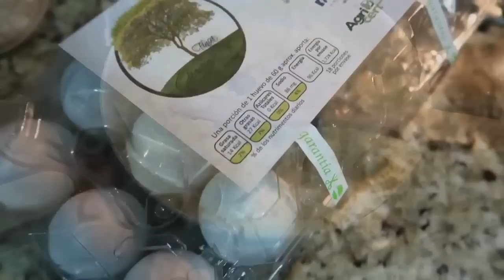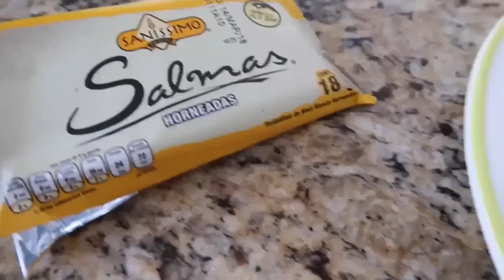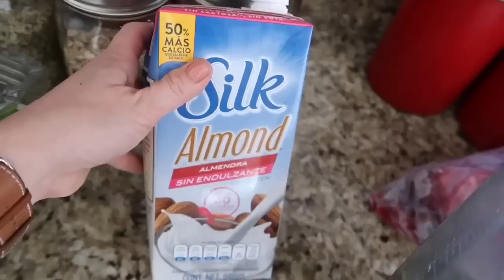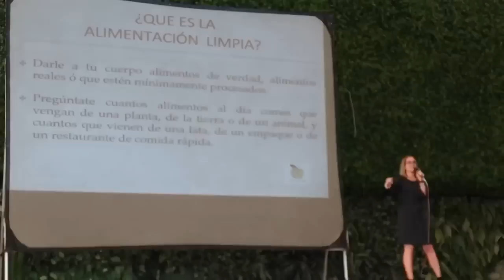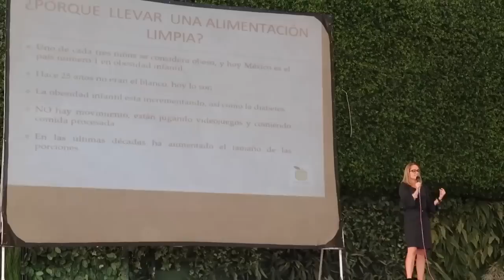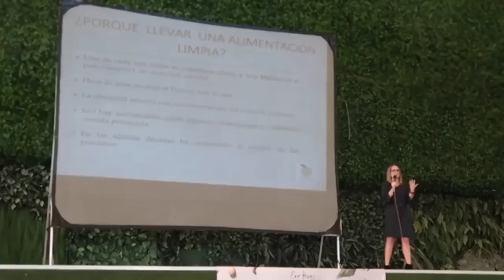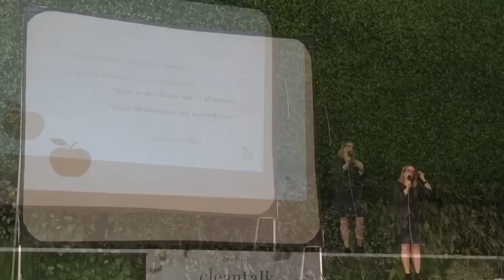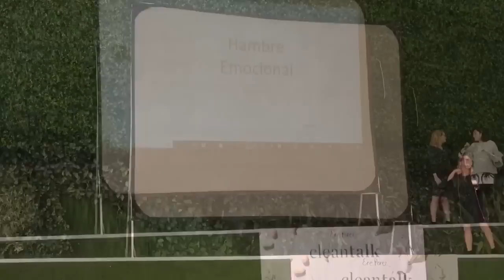Que Comi Hoy Semanal | Receta Pan Con Aguacate, Sopa De Lenteja, Clean Talk 🥒🍌🥝🙋🏼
En el video de hoy les comparto lo que como en una semana, así como la receta de pan con aguacate, sopa de lentejas, nutrismoothie y varios tips de lunch. Por ultimo les comparto un poco de mi plática en el evento de los cosméticos naturales de Ere Perez “CLEAN TALK”